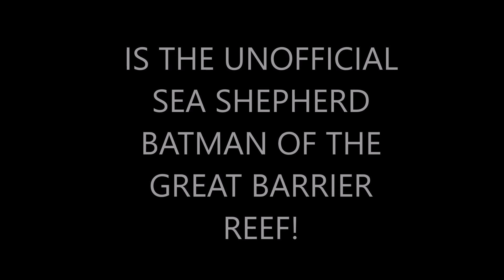SEA SHEPHERD AUDITION...BUSHTICK MICK TOUCHES ON HES GRANDFATHER...NOW HE IS CONSERVATION...